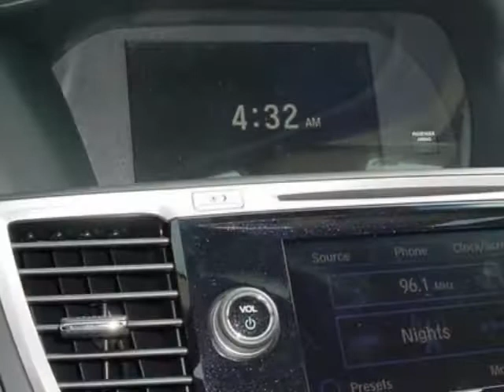2013 Honda Accord Sdn 4dr V6 Auto EX-L Sedan - Rock Hill, SC